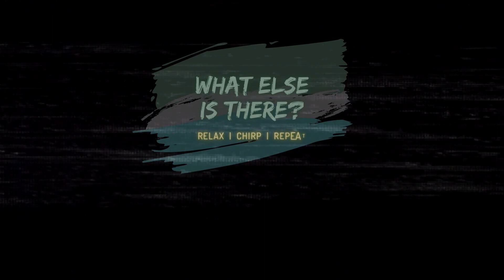What Else Is There? | RELAX | CHIRP | REPEAT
RELAX | CHIRP | REPEAT
Crickets, cicadas & rain ambient noise created in different scenarios and/or locations around the world. Great for sleeping, power nap, siesta, working, studying, reading, meditating, reminiscing, relaxing, unwinding or simply just enjoying it.
Credits :

Music used
Gnossiennes No.1/Erik Satie

Various Sound Effects by Mixkit
- Cinematic Suspense Swell
- Cinematic rumbling swell
- Creepy radio frequency
- Glitch Crackles
- Radio waves glitch white noise